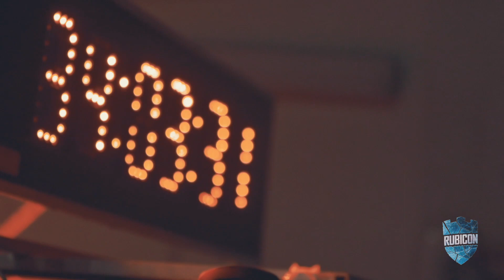Rubicon 2021 I Day 3